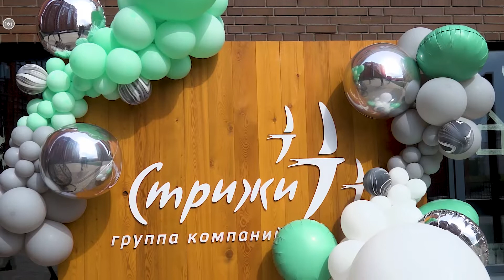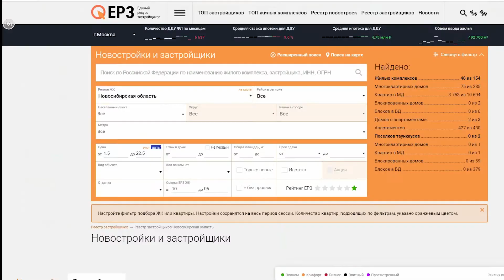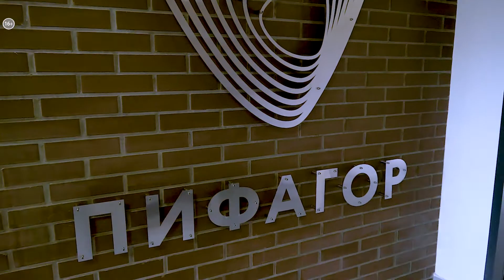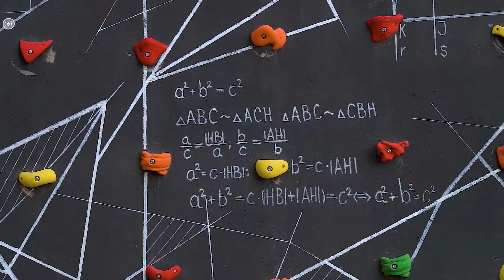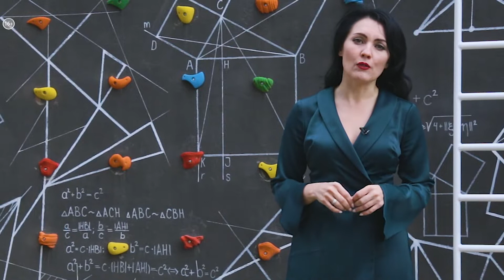ЖК «Пифагор» встречает первых стрижителей! | «Недвижимость без границ» №76_от 23.09.2019 РБК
// «Недвижимость без границ» №76_от 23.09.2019 //
«Пифагордость» встречает первых стрижителей!
Выдача ключей от ЖК «Пифагор» состоялась 12 сентября и гордость компании - высотный красавец - входит в новую жизнь со своими жильцами.
Архитектурное новшество, танец геометрии углов, урбанистический изыск, геометрическое хулиганство - таким увидели «Пифагор» приехавшие журналисты.
А для дольщиков, получивших ключи, теперь это Дом. Дом с удобными планировками,  просторными подъездами и площадкой, куда приятно отпускать детей.